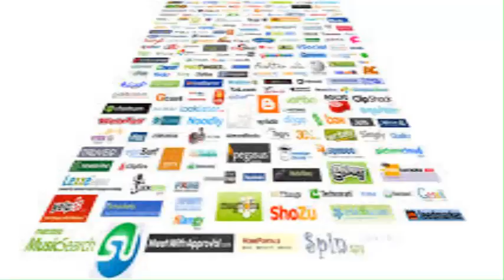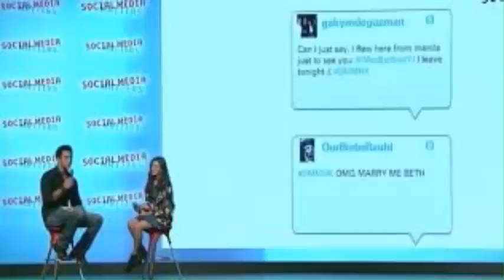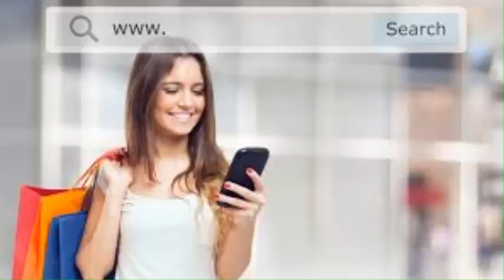Christina Kelly - Why Social Media Matters In Fashion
Social media comes in many forms, which goes without saying. This is such a bustling environment that it's often difficult to keep track of the

many websites that fall under this umbrella. Nonetheless, it's a worthwhile field to get involved in, as names like Christina Kelly will attest

to. For a better understanding of why these platforms are so important, and why those involved in fashion should use them more often, keep these

points in mind.

If you'd like to know why social media is so worthwhile, you should know that it can be easily modified. You will be able to tailor it to your

interests and goals, regardless of what those might be. For instance, if you're someone who takes to handbags and would like to focus on the

newest ones, your page could be filled with information related to said style topic. This is just one of the many examples that fashion

authorities like Christina Kelly can tell you about.

You should also know that social media is ongoing, meaning that there is never a true drought of content. While some stories might be repeated,

the idea of gaining various viewpoints cannot be overlooked. What this does, more than anything else, is keep users engaged. This ensures that

they will spend more time on certain websites. However, this isn't the only way that engagement can be created, as you will come to learn.

One of the other ways that social media can keep people engaged is through conversation. Let's say that a new line of fashion is released;

chances are that it's going to get people talking. If you're the owner of a particular page that's housing such a degree of conversation, it

would make sense to interact with your user base. This shows them that you are listening, as Christina Kelly will attest to, and chances are

that they will stick around as a result.

If you haven't been active on social media, these are a few reasons why you should start. Regardless of the site that you use the most, it's

important for you to use it as much as you can. This is especially true for those who consider themselves fashion enthusiasts, since there is

ample content to cover and tremendous conversation to be made. Keep the methods covered earlier in mind, so that you can make a bigger name for yourself in this field.